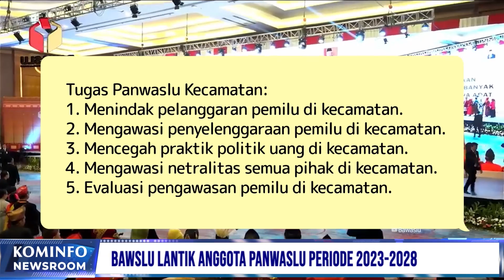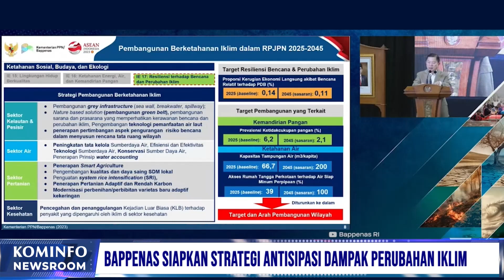Bappenas Siapkan Strategi Antisipasi Dampak Perubahan Iklim | Kominfo Newsroom 2/2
1. Bawslu Lantik Anggota Panwaslu Periode 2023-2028

2. BNPT Peringati Hari Korban Terorisme Internasional 2023

3. Bappenas Siapkan Strategi Antisipasi Dampak Perubahan Iklim

4. Satgas KLHK Akan Tindak Tegas Pelaku Pencemaran Udara

Selamat Menyaksikan!
Salam Sehat!
GPR TV hadir di:
1. C Band Telkom-4 Merah Putih | 4022/V/32727
2. KU Band Ninmedia Measat 3b | 12643/V/30.000
3. Indihome Channel 131